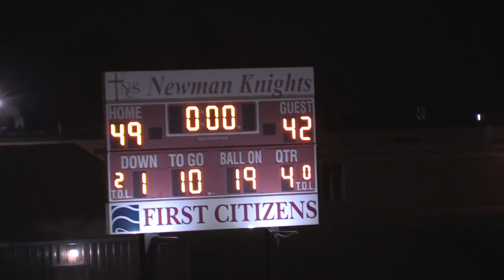NCHS vs Hudson 2022